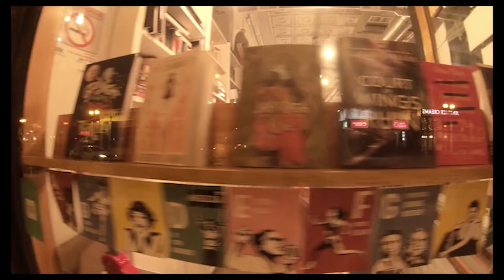SLF Deep Dish May 2019: Angeli Primlani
May 2019 Deep Dish Chicago at Volumes Cafe